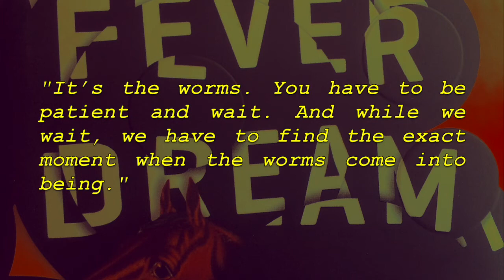Book Review | Fever Dream by Samanta Schweblin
My thoughts on Fever Dream by Samanta Schweblin (translated by Megan McDowell), longlisted for the Man Booker International Prize 2017. :)